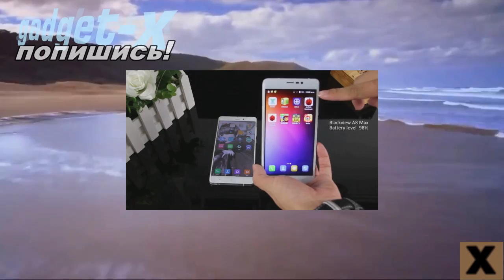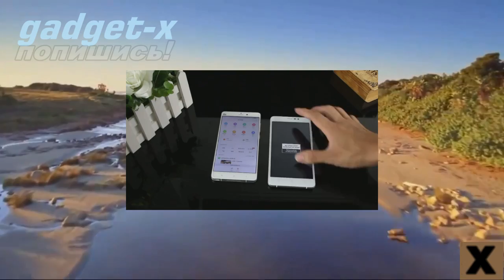Elephone, Oukitel и Blackview снижают цены на новые смартфоны gadget x